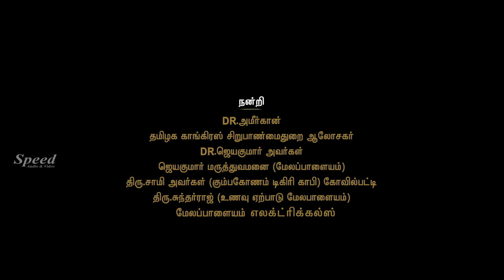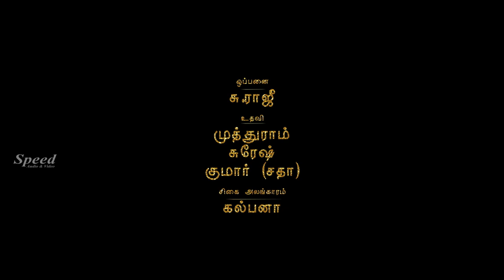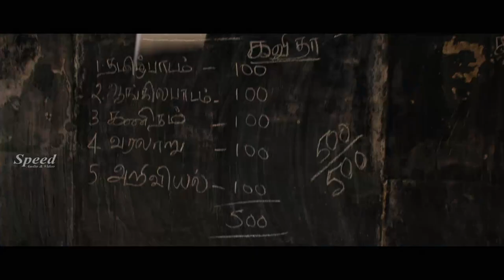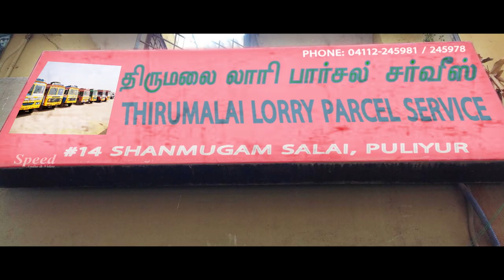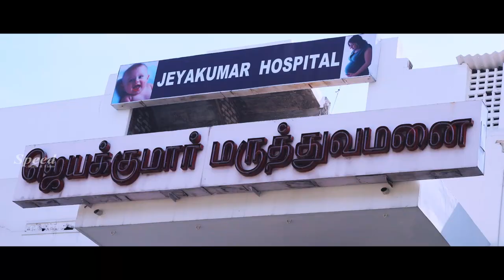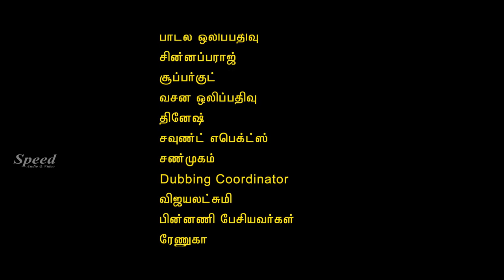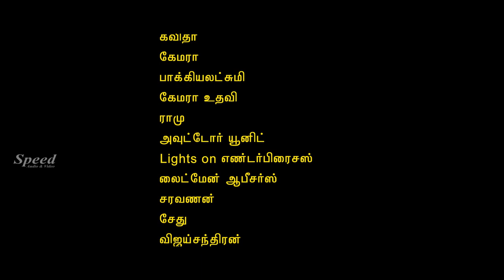Torch Light Tamil Movie | Sadha | Riythvika | Thirumurugan